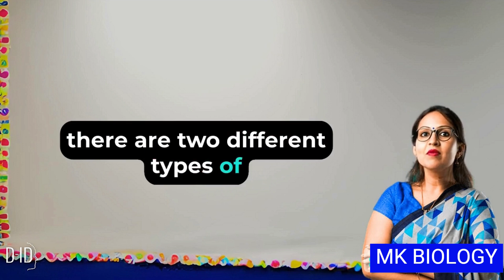What are mRNA rRNA and tRNA? | What is the difference between mRNA tRNA and rRNA?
What Are mRNA, rRNA & tRNA? | What is the difference between mRNA, tRNA and rRNA?

Thanks.